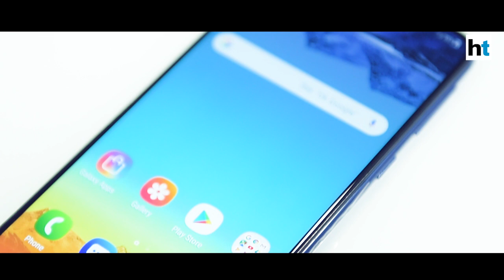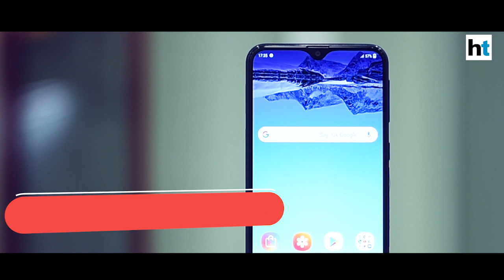Samsung Galaxy M10, M20: First look at Samsung’s new budget smartphone series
Samsung Galaxy M-series has launched in India. The first smartphones under the new series are Galaxy M10 and Galaxy M20. Samsung Galaxy M10 comes with a 6.2-inch HD+ TFT display. It runs on Exynos 7870 processor. The smartphone has 5-megapixel front-camera and 13-megapixel and 5-megapixel rear cameras. It is powered by a 3,400mAh battery. Samsung Galaxy M20 comes with a bigger 6.3-inch full HD+ display. It runs on Exynos 7904 processor. The smartphone has 8-megapixel front-camera and 13-megapixel and 5-megapixel rear cameras. It is powered by a 5,000mAh battery. Galaxy M20 and Galaxy M10 will be available in Ocean Blue and Charcoal Black colours. Galaxy M20 will be priced at RS 12,990 for the 4GB+64GB variant, while the 3GB+32GB variant will cost RS 10,990. Galaxy M10 is priced at RS 8,990 for the 3GB+32GB variant and RS 7,990 for the 2GB+16GB.